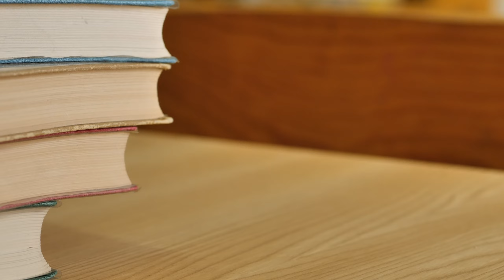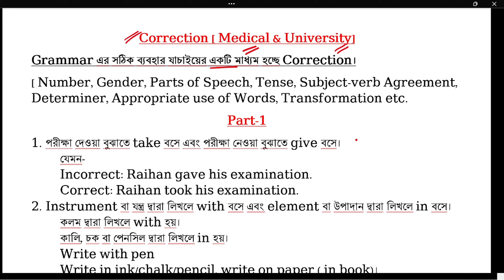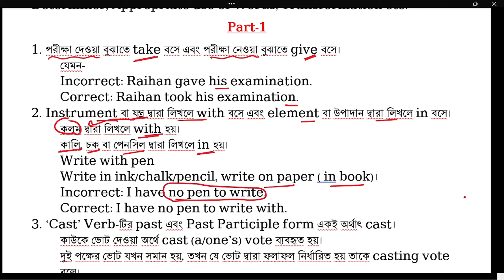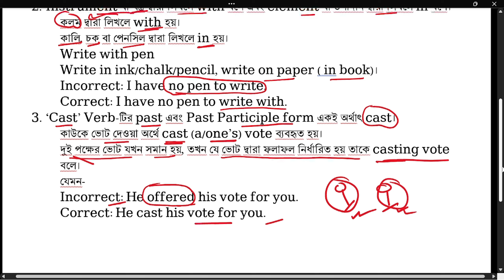Correction ‖ Varsity & Medical Admission ‖ Part-1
Correction is very important for varsity and medical admission test. In this topic you will find all grammar related topics such as number, gender, parts of speech, tense, subject-verb agreement , determiner, appropriate use of words , transformations etc. So, stay with us to develop your skills on this topic.